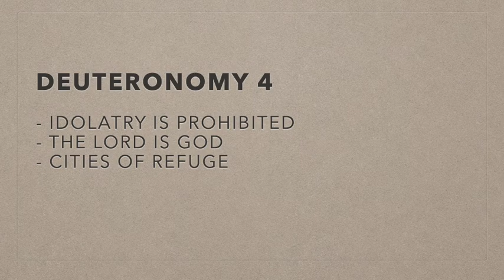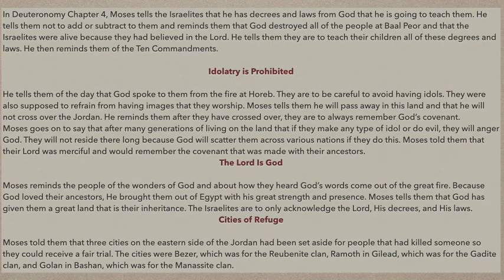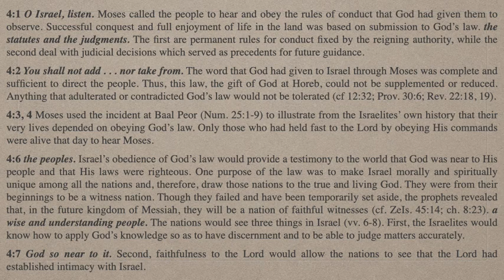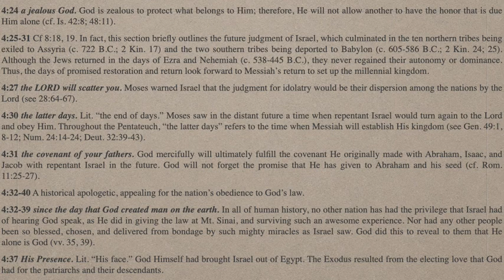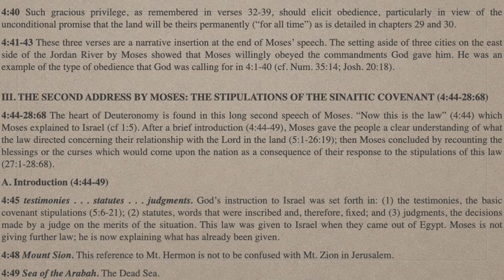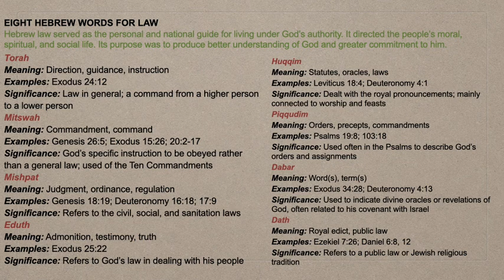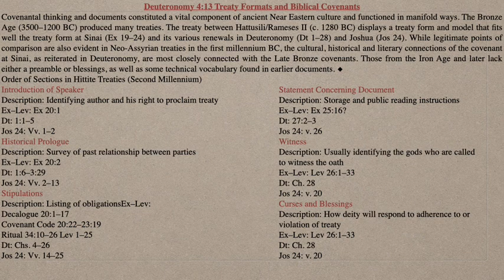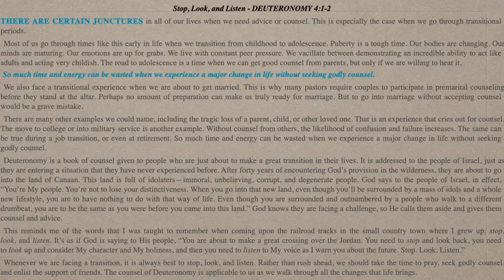Deuteronomy Chapter 4